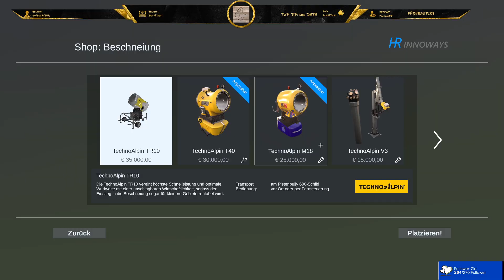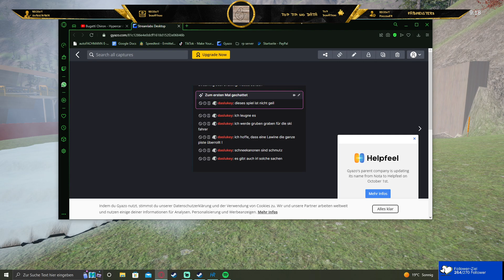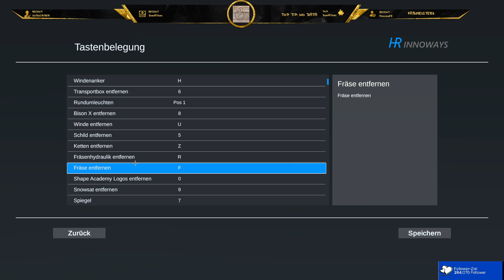Winter Resort Simulator Season2 Hochsteinalm Rein in die Winter Action #2